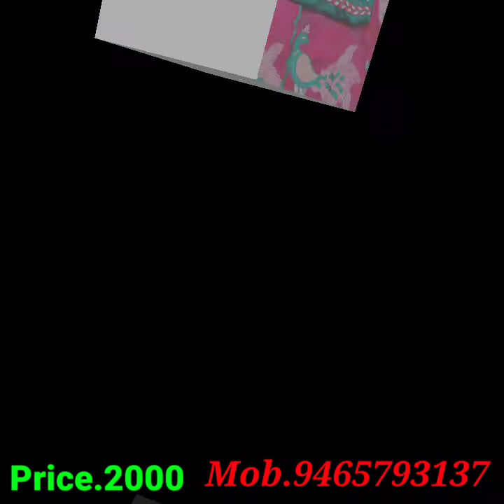New Beautiful Kadhai Suit | Cambric Cotton Fabric | Camric Suit | Birring Collection